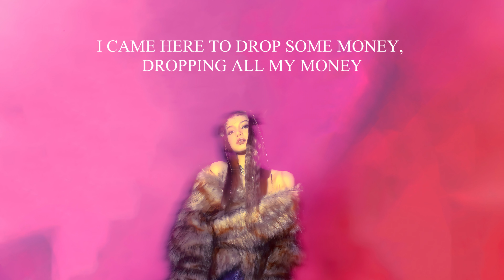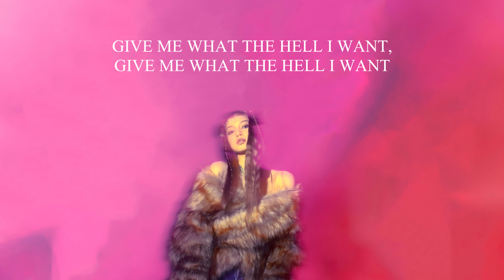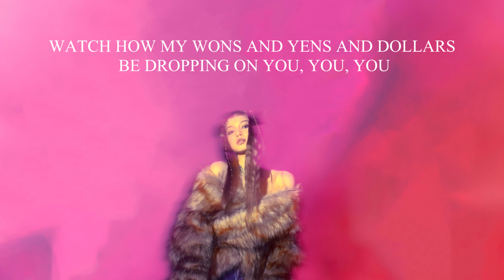LISA - MONEY (Lyric Video)